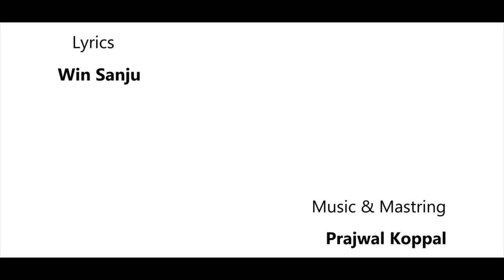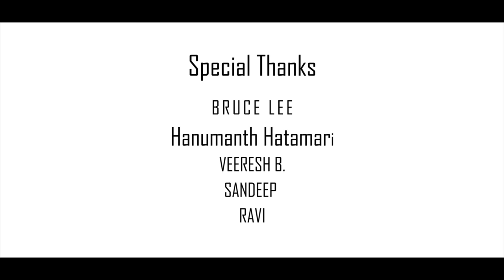RCB - AARBHATA (OFFICIAL MUSIC VIDEO) | KANNADA SONG | KOPPAL | 2020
Direction - Ramesh Kalal - Khiladi Sharanu
Producer - PRAVEEN S.K.
LYRIC - WIN SANJU
MUSIC & MASTRING - PRAJWAL KOPPAL
SINGER - VIJAY DALBANJAN, MEGHANA BADAMI
CHOREOGRAPHY - SHABBI - KITTY
CINEMATOGRAPHY - EDITING - DARSHAN KUMAR VASTRAD
CREDITS - EXTERNAL VIDEO SOURCE